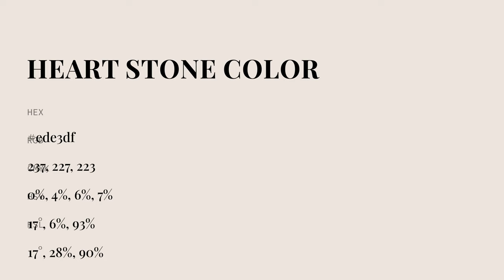Heart Stone color ede3df hex color - Grey color - Cool color ede3df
What color is Heart Stone ? ede3df hex color - Grey color - Cool color ede3df

Hex ede3df Color Code is also known as Heart Stone color.

Hex ede3df Color code in RGB color code model is created after adding 92.94% red color, 89.02% green color and 87.45% blue color.
Hex ede3df Color code in CMYK color (process color) code model is generated after subtraction of 0% cyan, 4% magenta, 5% yellow and 7% black.